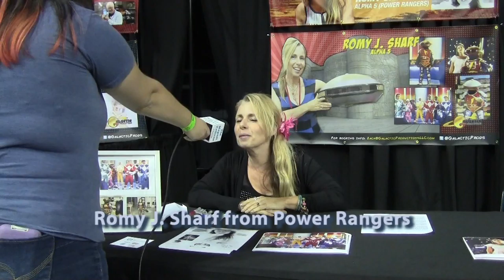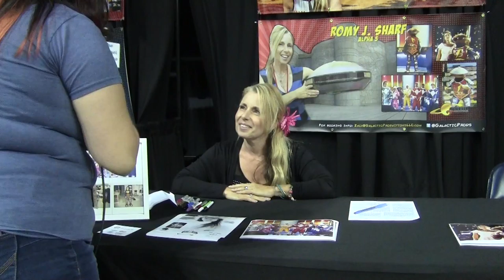Comic Con guests describe their characters